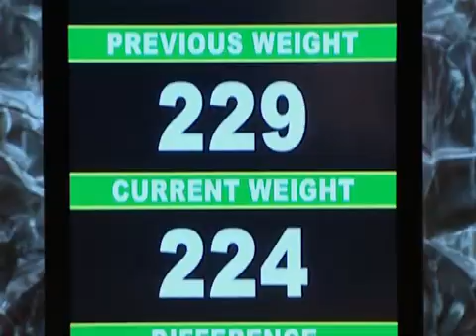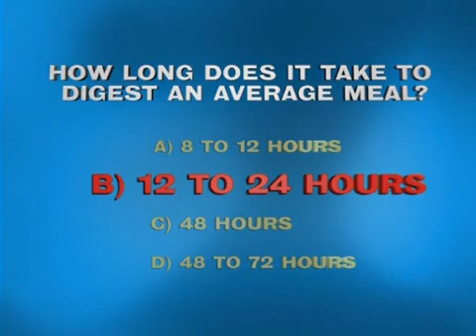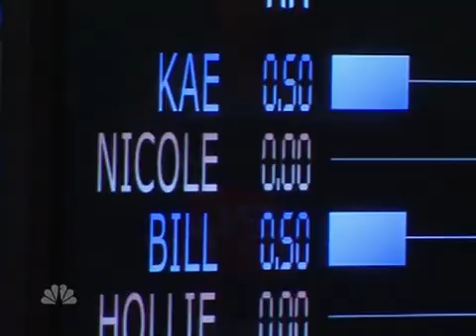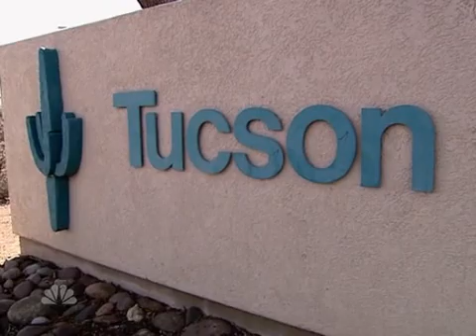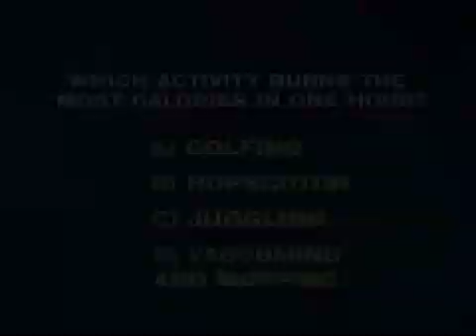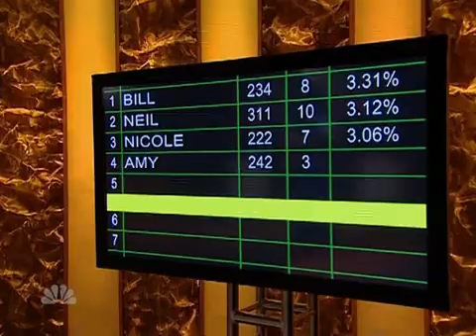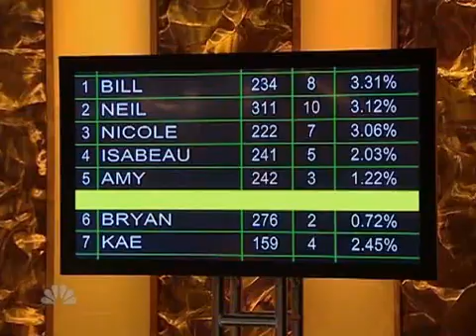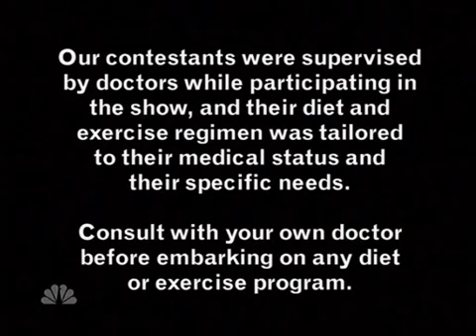The Biggest Loser - 4 Episode 10